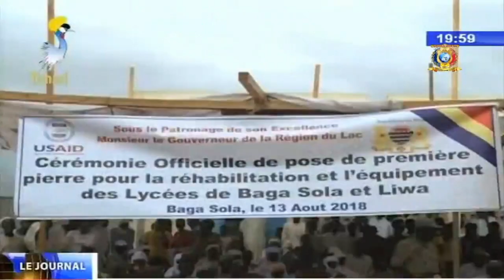PROVINCE DU LAC - Réhabilitation des écoles